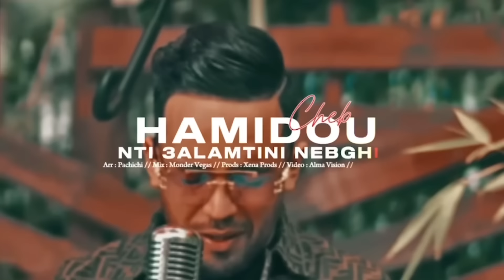Cheb Hamidou 2024 Nti 3alamtini Nebghik © ماعلمتنيش ننساك ft Zinou Pachichi ( Official Audio Music )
Production : Xenaprods

Intreprite : Cheb Hamidou.
Clavier : Zinou Pachichi.
Percussion : Walidou.
Mix & Mastering : Monder Vegas.
Studio : Pachichi.
Montage : ALMA Vision.

Copyright By Xenaprods 2024 ®